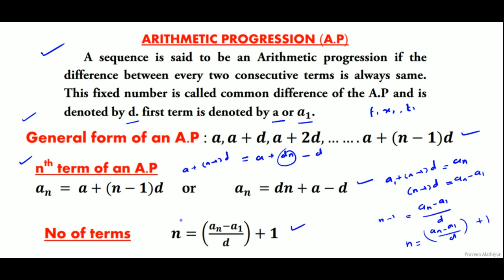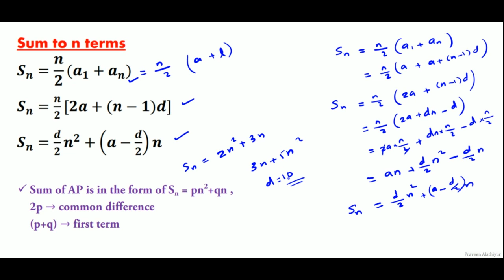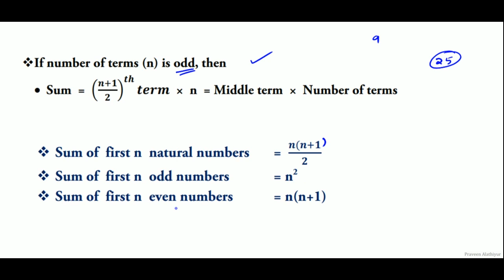+1 MATHS || SEQUENCES & SERIES || PART 2|| ARITHMETIC PROGRESSION || EQUATIONS|| MALAYALAM TUTORIAL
ARITHMETIC PROGRESSION ( AP )
ARITHMETIC SEQUENCE
Malayalam Tutorial